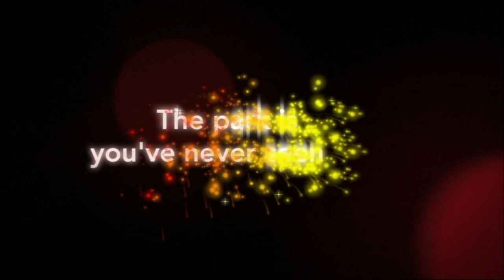Trailers from Beverly Hills Chihuahua 3: Viva La Fiesta! UK DVD (2012)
Here is the trailers to the 2012 UK DVD of Beverly Hills Chihuahua 3: Viva La Fiesta!.

1. Disney Movie Rewards Promo
2. Disneyland Advert 2012 (20th Anniversary)
3. Brave Trailer
4. Cinderella 2 and 3 Blu-ray Trailer